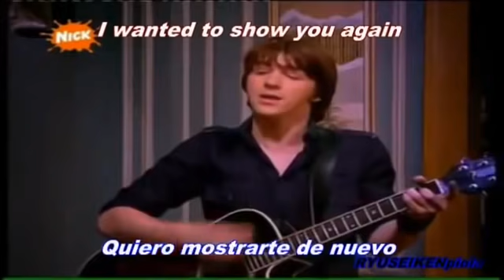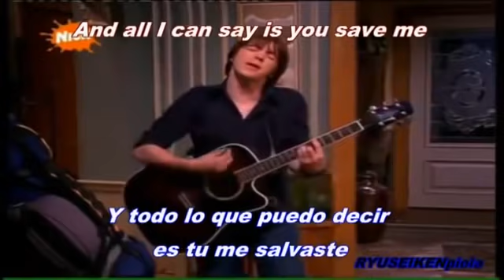Drake Bell - "Down We Fall" (Subtitulos Español - Ingles)"Drake & Josh"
Escena de Drake & Josh - La fan numero uno.